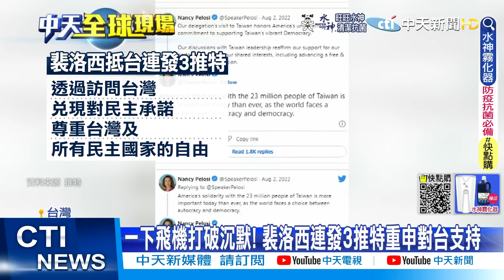【每日必看】白宮尊重裴洛西訪台 美不會與中"劍拔弩張"｜裴洛西抵台陸外交部氣炸 連夜召美國駐陸大使 20220803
00:00 裴洛西前腳才抵台 陸外交部發聲明抗議
01:30 裴洛西抵台陸外交部氣炸 連夜召美國駐陸大使
02:43 剛抵台就推文! 裴洛西重申:訪台符合美國政策
03:07 美學者:共軍"實彈演訓" 範圍大於1996年台海危機!
04:02 白宮尊重裴洛西訪台 美不會與中"劍拔弩張"
04:45 外媒緊盯裴洛西訪台! 路透社: 她長年抗中史的高峰